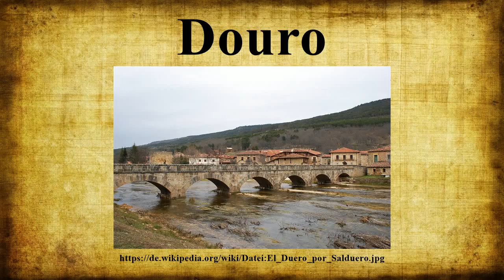Douro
Vorlage:Infobox Fluss/Veraltet Der Douro [ˈdoɾu] (spanischer Name Duero ['dweɾo]) ist der drittlängste Fluss der iberischen Halbinsel.Er entspringt in der spanischen Provinz Soria, durchfließt Nordspanien und Nordportugal und mündet bei Porto in den Atlantischen Ozean.Er ist etwa 897 Kilometer lang.

Bild-Copyright-Informationen
Urheber Info: Juanje 2712